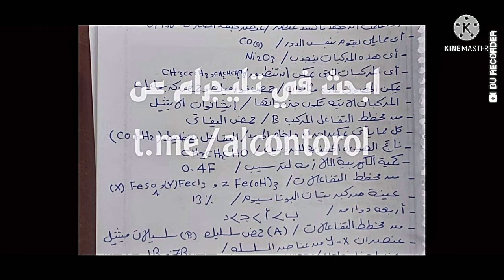اجابة امتحان الكيمياء للصف الثالث الثانوى 2022 تسريب امتحان الكيمياء للثانوية العامة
اجابة امتحان الكيمياء
اجابة الكيمياء لللثانوية العامة 2022
اجابة الكيمياء اليوم
عاجل الان تسريب إمتحان الكيمياء للصف الثالث الثانوى
تسريب امتحان الكيمياء من داخل اللجان امتحانات القسم الادبى
تسريب امتحان الكيمياء للصف الثالث الثانوي 2022
تسريب امتحان الكيمياء للثانوية العامة
تسريب امتحان الكيمياء للصف الثالث الثانوى
تسريب امتحانات الثانوية العامة 2022
تسريب إمتحان كيمياء للثانوية العامة
تسريب امتحان الكيمياء الثانية ثانوية عامة 2022
تسريب الكيمياء للثانوية العامة
موقع شاومينج لتسريب الامتحانات 2022
شاومينج بيغشش ثانوية عامة
عاجل الان تسريب امتحان الكيمياء للصف الثالث الثانوي 2022,تسريب امتحان الكيمياء للثانوية العامة,تسريب امتحان الكيمياء للصف الثالث الثانوى
تسريب إمتحان الكيمياء للثانوية العامة
تسريب امتحان الكيمياء ثانوية عامة
مراجعة الكيمياء تالتة ثانوي 2022
مراجعة اللغة الفرنسية للثانوية العامة 2022
تسريب تاريخ للثانوية العامة
شاومينج بيغشش ثانوية عامة 2022
مراجعة ليلة الامتحان كيمياء والاحصاء